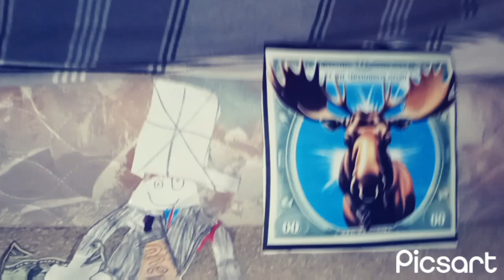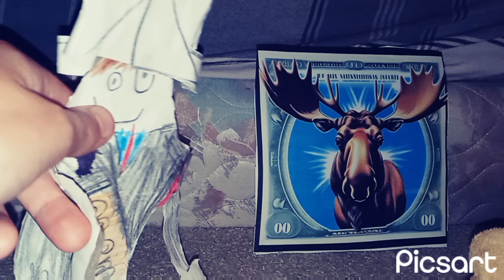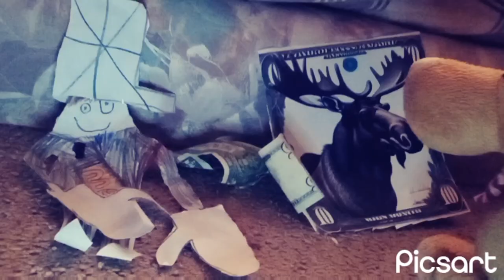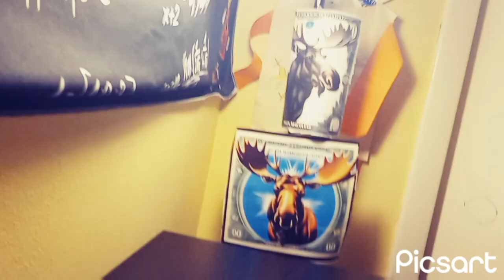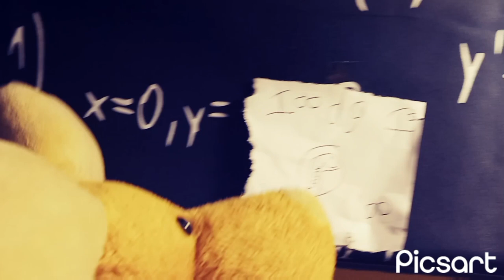Earzy becomes rich